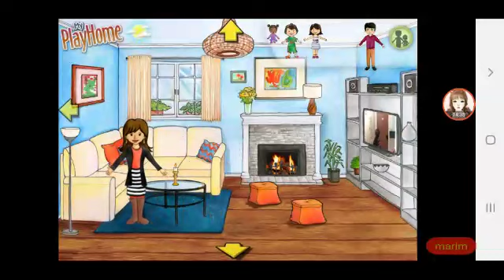(👧🏻💢ابنة زوجة ابي الشريرة💢👧🏻)الحلقة 2|ماي بلاي هوم/my playhome